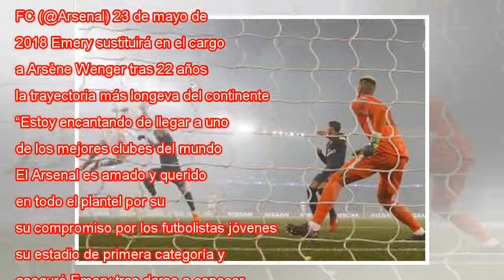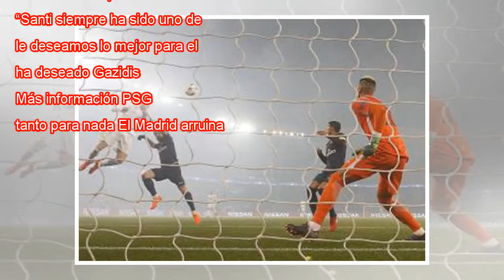Unai Emery acepta el desafío de suceder a Arsene Wenger como entrenador del Arsenal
Emery saluda a Wenger durante el partido entre el PSG y Arsenal por la Champions en 2016. F. FIFE AFP Recientemente nombrado mejor entrenador de Francia después de ganar cuatro trofeos en su segunda temporada al frente del PSG (Ligue 1, Copa de la li...